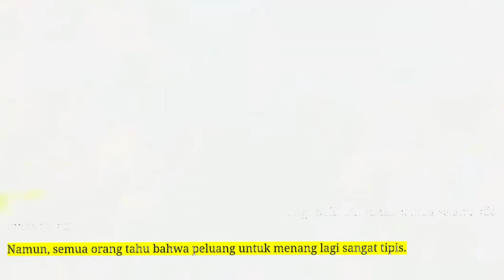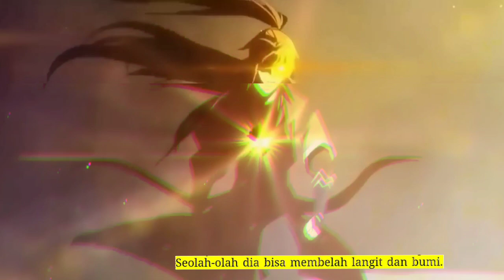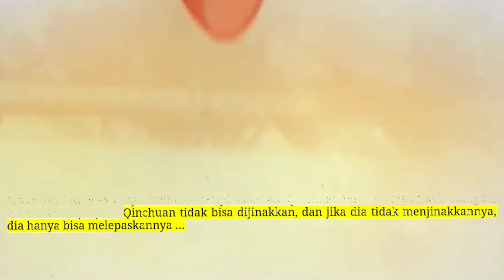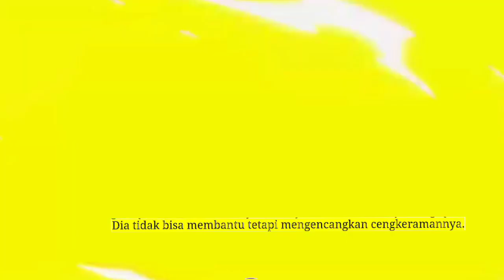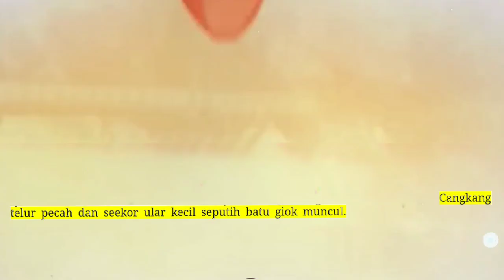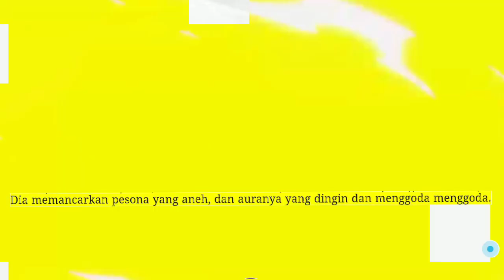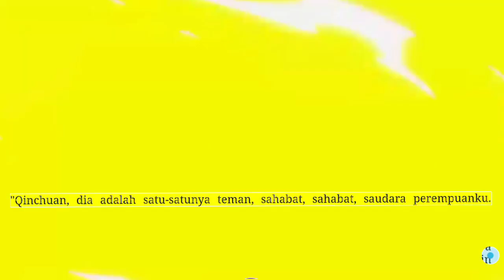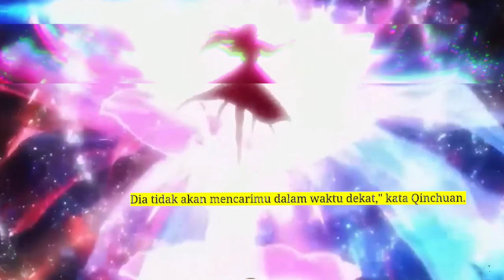Sembilan Domain Dewa Kaisar season 99